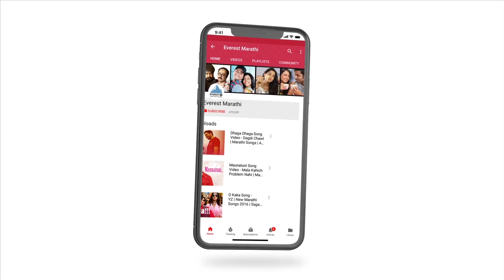Marathi Rain Songs 2020 - Monsoon Special | Pavsachi Gani | Saaj Hyo Tuza | Dhaga Dhaga | Khanderaya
Welcome the rains with this perfect Rainy Day playlist, Tune In & Enjoy To Biggest Marathi Rain Love Songs Non Stop. Most popular & favourite Marathi romantic songs of all time. Share it with your loved ones and make them feel all the more special.

Song Listing
00:00 - Saaj Hyo Tuza
04:59 - Khanderaya
08:53 - Dhaga Dhaga
13:17 - Khulach Zaalo Ga
17:00 - Sath De Tu Mala
21:03 - Tu Ye Saathiya
25:21 - Shona
29:28 - Kadhi Tu
35:04 - Chandra Zhulyavar
38:11 - Makhmali
43:14 - Kahani Mazhi
46:04 - Ka Kalena
50:08 - Godi Madhachi
54:54 - Daate Dukhe
1:00:34 - Olya Sanj Veli
1:05:50 - Tu Ashi Sajani
1:09:14 - Jagnyala Pankha Futale
1:13:38 - Haravto Sukhacha
1:19:28 - Man Maze